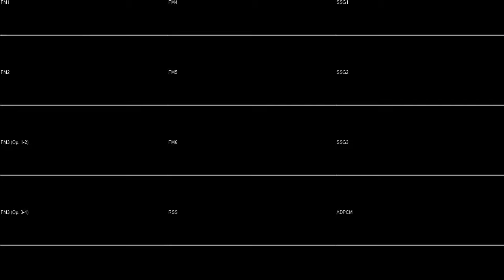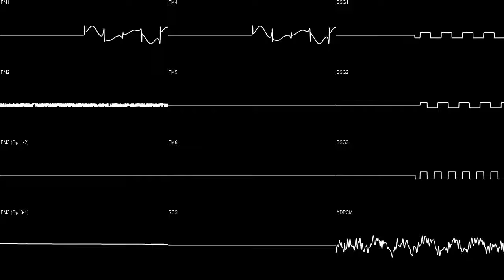XENON: Mugen no Shitai - Magnify (YM2608) Oscilloscope View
Composed by Ryu Umemoto. This is the version found on PMD Ryokusui Disk 3.